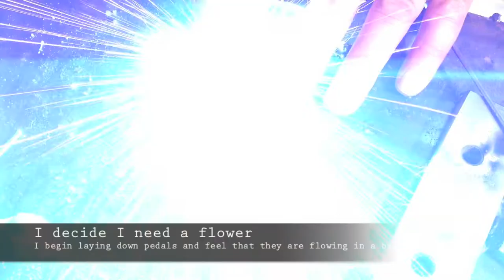Making a mechanical hummingbird on a pallet